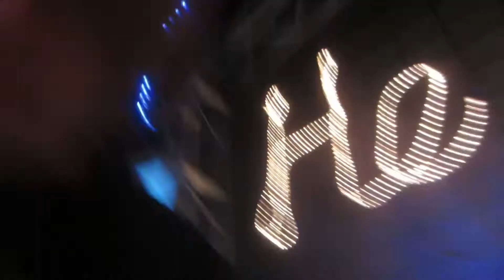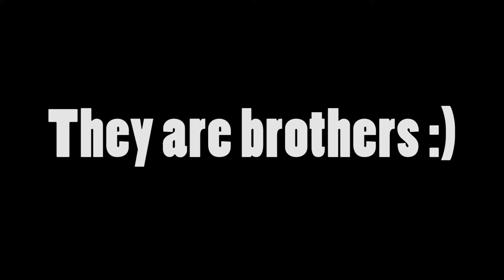FLASH MOB FAIL (11.10.13 - Day 559)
WE SNAP AND STUFF